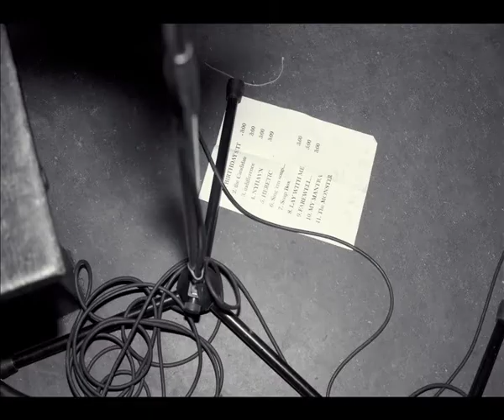The Monster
REVEREND SHINE SNAKE OIL Co. live @ Andy's Bar preforming "the Monster" photograhpy by: Mikkel Bache